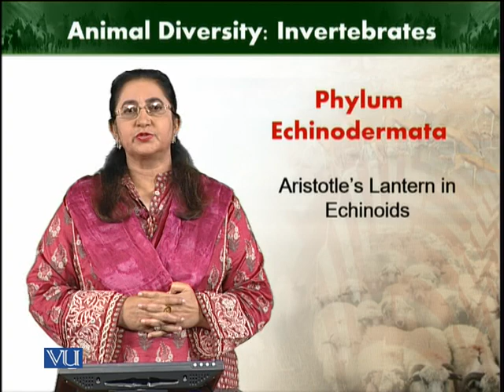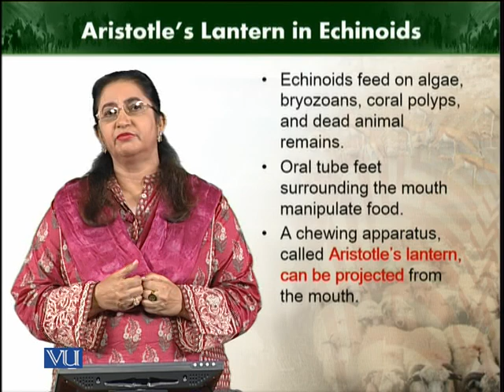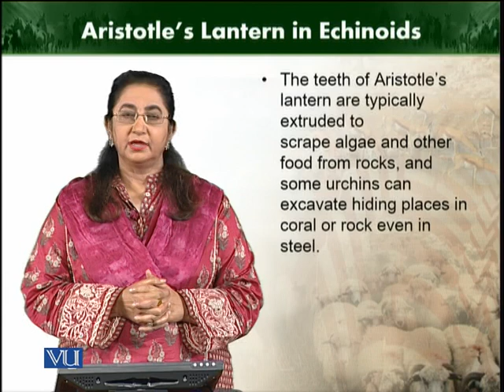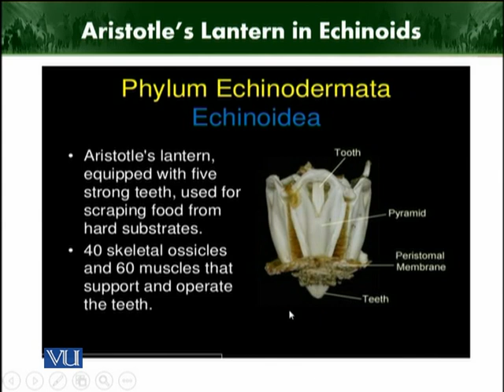Aristotle's lantern in echinoids | Animal Diversity Invertebrates | ZOO512T_Topic249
Topic249: Aristotle's lantern in echinoids
by Dr. Farkhanda Manzoor